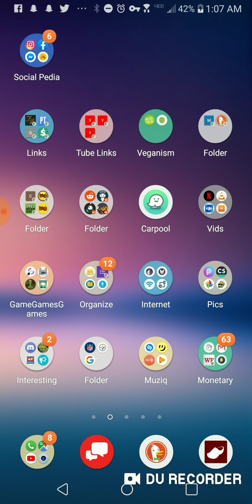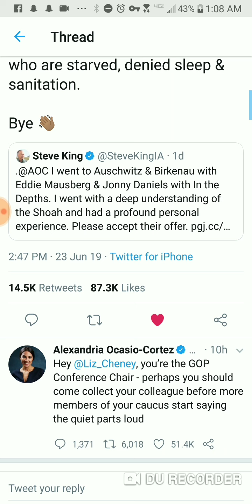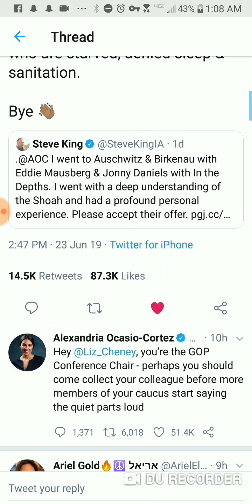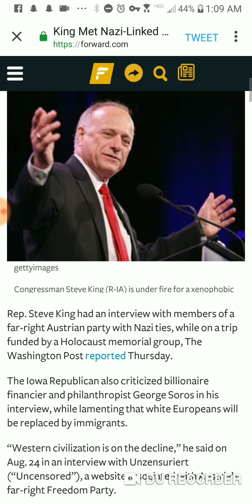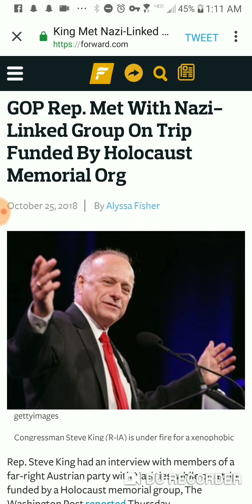AOC Dunks on Overt Shamed Racist Steve King Then It gets Worse